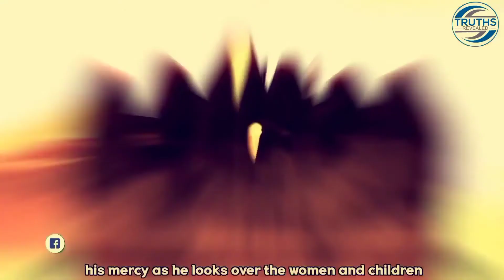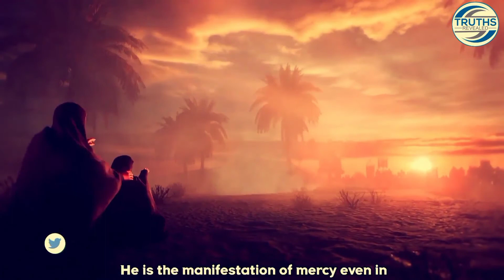Portraits of Karbala || Imam Hussain Becomes Victim of a Cold-blooded Massacre || Muharram Day 10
In the hours preceding the cold-blooded massacre of Imam Hussain and 72 members of his family and companions, we see numerous examples of the manifestation of his mercy to others even in the most trying of circumstances.   How can we learn from him to become merciful to others even in the most difficult of moments in our lives?

Video Courtesy: Digital HS

Script & Voiceover: Truths Revealed Productions